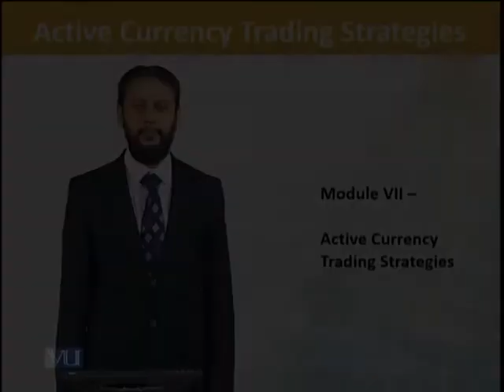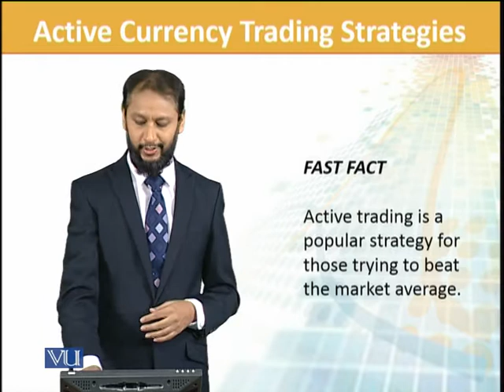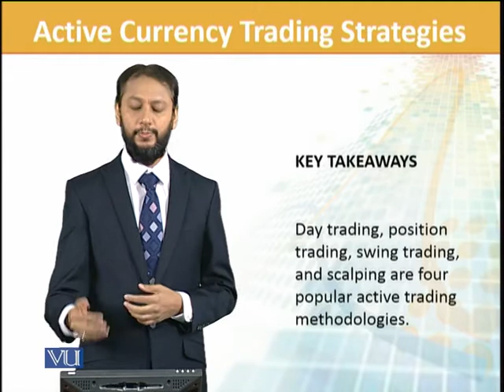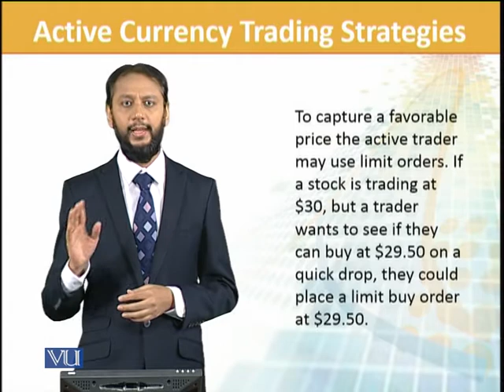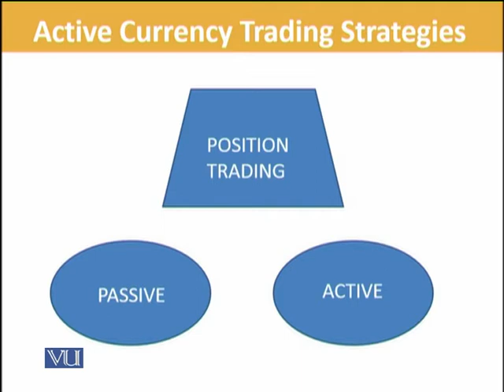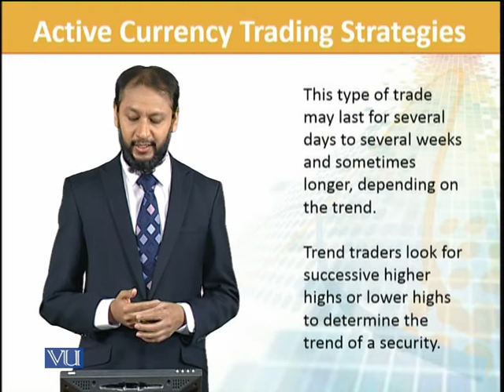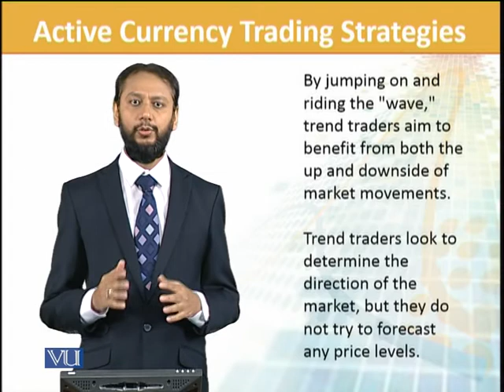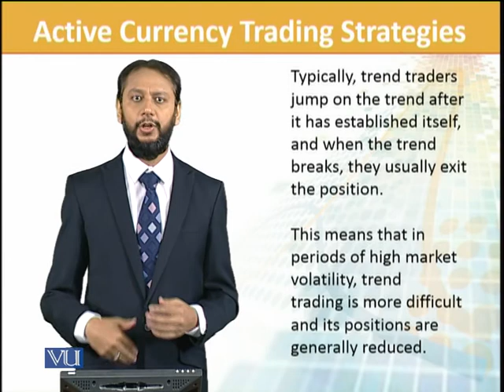FIN702_Topic023 | Financial Risk Management